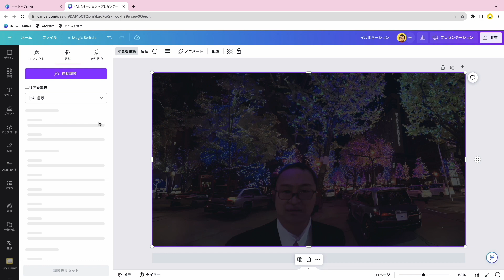画像の前景だけ、背景だけを調整する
写真の人物だけや背景だけを調整する手順です